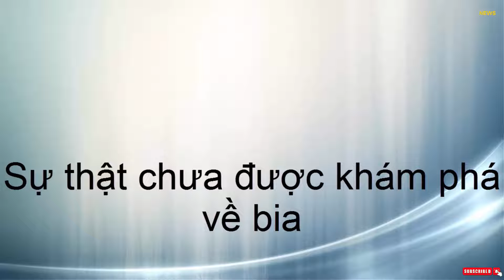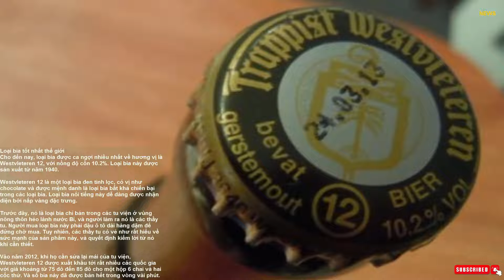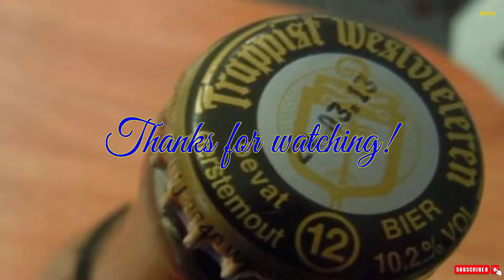Sự thật chưa được khám phá về bia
Những bộ râu rậm rạp có thể làm cho việc uống bia trở nên khó khăn. Tuy nhiên, nó cũng có thể sản xuất hẳn một loại bia để uống. Một bậc thầy nấu bia ở bang Oregon (Mỹ) đã phát hiện ra cách chế biến bia từ một loại men làm từ chính bộ râu của ông. Điều này nghe có vẻ đáng sợ, nhưng đây lại là một cách rất hiệu quả để tạo men bia.
Trên thực tế, quá trình lên men được thực hiện từ các tạo vật thiên nhiên phân hủy, vì thế làm men bia từ... râu người cũng không phải là điều quá khó hiểu (ngoại trừ việc nguyên liệu đặc biệt này khiến người ta sợ nhiều hơn).
Bọt bia
Rất nhiều “bợm” chuyên nghiệp không hề thích bọt bia trên cốc, nó làm họ khó uống bia, và trông có vẻ không ngon mắt. Tuy nhiên, bọt bia lại là một phần vô cùng quan trọng của bia, được hình thành từ một phản ứng carbon dioxit phức tạp và là một phần quan trọng để đoán định chất lượng của bia.

Có rất nhiều loại bia đen, ví dụ như Guinness - nổi tiếng bởi lớp bọt bia rực rỡ trong mỗi cốc được rót ra. Một cốc bia không có bọt chứng tỏ đó là một loại bia nhạt nhẽo và thậm chí bị đắng.
Cần sa và bia
Ít ai biết rằng cần sa và bia thực ra có mối quan hệ khá gần. Chất tạo hương vị chủ yếu trong bia, hoa bia, là một thành viên của họ thực vật Cannabaceae. Đây cũng chính là họ của cây cần sa.

Dù các loài thực vật cùng họ thường có rất nhiều các đặc tính gen chung được cho là không hoàn toàn giống nhau, người ta vẫn đang thực hiện các nghiên cứu để so sánh chất tạo ra giữa hai quá trình nấu bia và quá trình chế biến cần sa.
Bia từ động vật chết
Hẳn mọi người đều tin rằng thuật nhồi xác chẳng thể nào liên quan tới bia. Trên thực tế, một công ty làm bia của Anh, BrewDog, sẽ khiến bạn ngạc nhiên với sản phẩm mới ra mắt năm 2011, được cho là loại bia mạnh nhất thế giới với nồng độ cồn lên tới 55%.